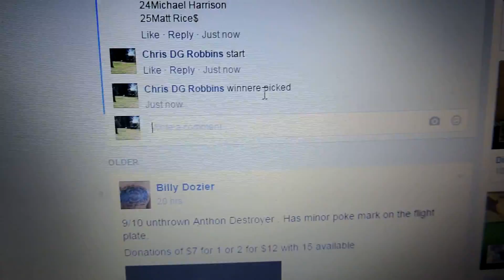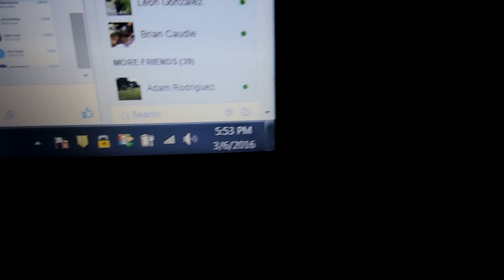Ben Blount 3/6/16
11x firebird